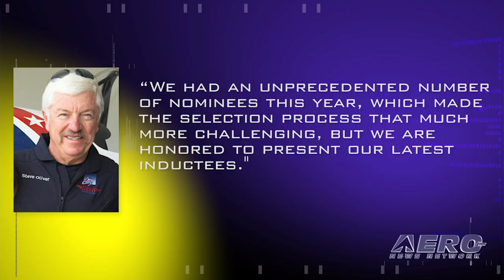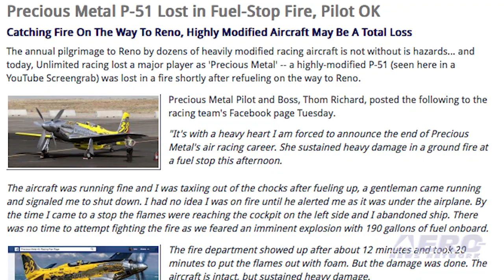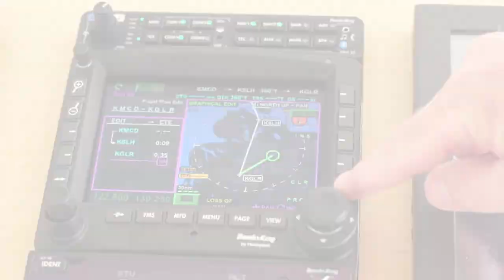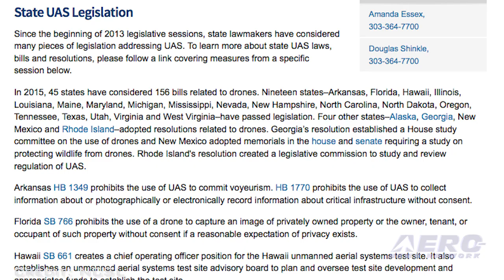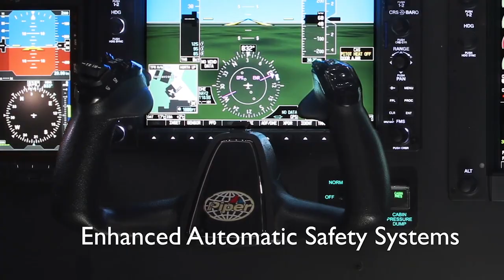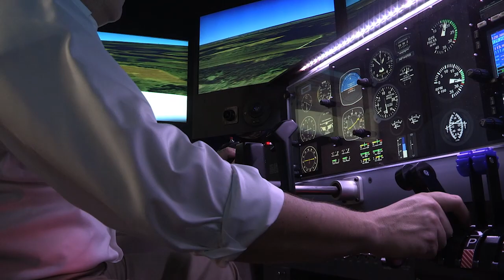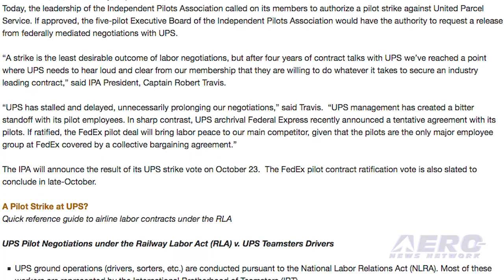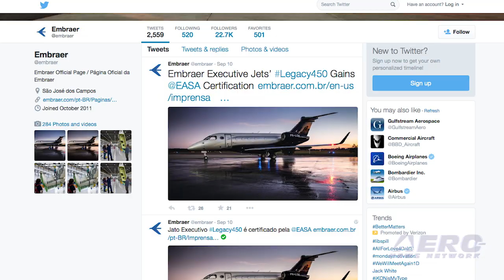Airborne 09.14.15: ICAS Hall Of Fame, Precious Metal To Rebuild, AUVSI v FAA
Also: Embraer Legacy 450, MVP Aero-Camping, B767 Production Boost, HOA Wants To Take UAVs, Boeing Forecast, UPS Pilots, BA Crew Lauded

The International Council of AirShows has selected Aerobatic pilot John Mohr, air show announcer M.A. “Sonny” Everett, and the formation and aerobatic flying Red Baron Pizza Squadron to be inducted into the ICAS Foundation Air Show Hall of Fame. The new inductees will be recognized at a formal banquet ceremony during the 48th ICAS Convention on December 9th, in Las Vegas. Like a Phoenix rising from the ashes, the Precious Metal Racing Team hopes to rebuild the highly-modified P-51 that was badly damaged last week during a ground fire. In a post on the Precious Metal Air Racing Fan Page on Facebook, the team says the plane "does not deserve to be parted out and disappear into the history books as a failed attempt at the World's Fastest Motor Sport. She deserves to rise out of the ashes in true Phoenix fashion and prove her worth!" In prepared testimony last week for the House Judiciary Subcommittee on Courts, Intellectual Property, and the Internet, Association for Unmanned Vehicle Systems International President and CEO Brian Wynne Thursday called on the federal government to assert its authority over the National Airspace System and preempt state laws that seek to regulate airspace. All this -- and MORE in today's episode of Airborne!!!

Airborne 09.14.15 is chock full of info in this Daily News Episode Monday, September 14th, 2015... Presented by Aero-TV veteran videographer and Airborne Host Brianne Cross, and supported by ANN CEO/Editor-In-Chief Jim Campbell, Chief Videographer Nathan Cremisino, and Aero-Journalists Tom Patton, and Earl Downs, this episode covers:

ICAS Selects Hall Of Fame Inductees
Precious Metal Team Hopes To Rebuild Airplane
AUVSI To Congress: FAA Should Finalize Small UAS Rule
EASA Certifies Embraer Legacy 450
AVW:  Airplane Tent and Camping by MVP.Aero
Boeing Plans To Boost 767 Production
Homeowner's Association Recommends Capturing UAVs
Boeing Sees Greatest Demand For Pilots, Technicians In Asia Pacific Region
UPS Pilots (Independent Pilots Association) Call Strike Vote
British Airways Crew Commended By AFA